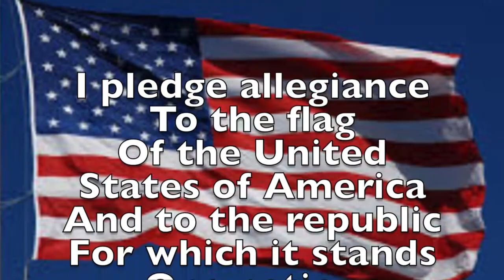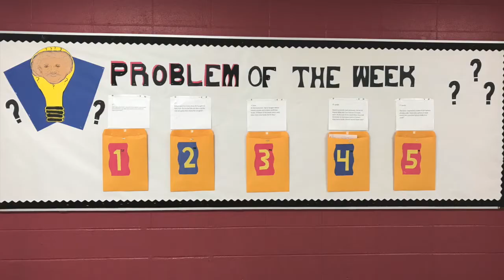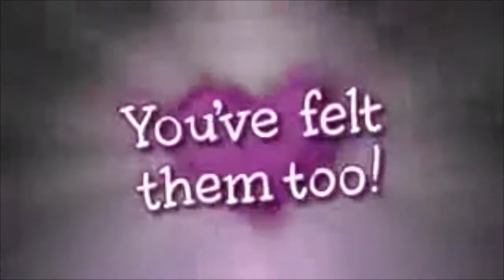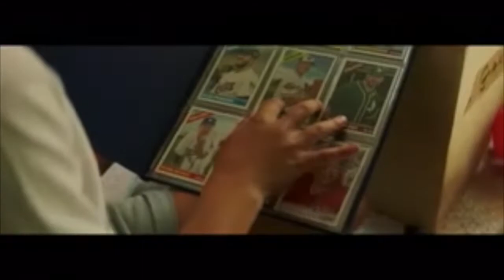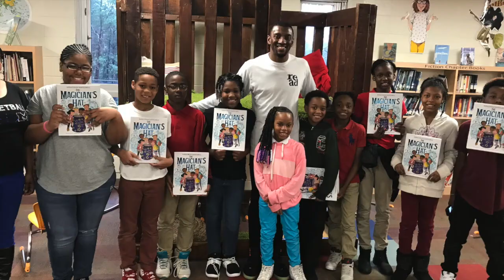Morning Announcements for Friday, March 02, 2018